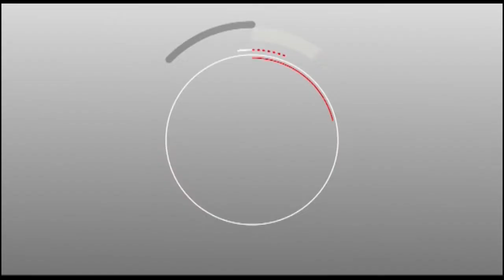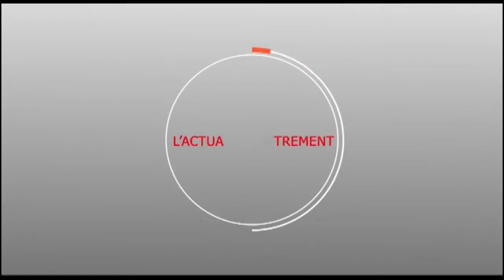CAMPAGNE ELECTORALE : BAYE MODOU GAYE EN FORCE POUR REELIR MACKY SALL